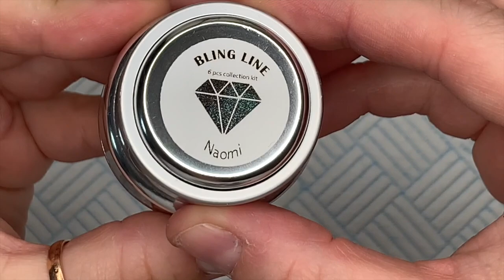BLINGline Fall Glitter 2020 Collection | The Little Nail Shop